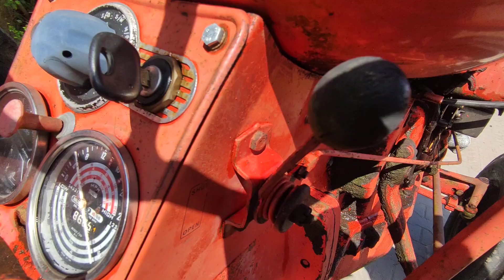Nuffield 10/60 start and idle run engine sound